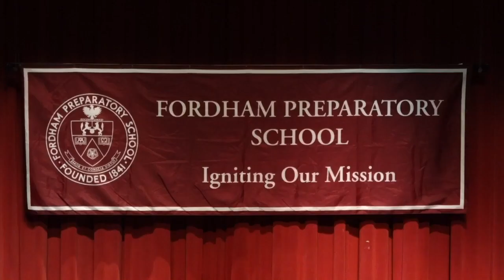America Media & Fordham Prep Present Fr. Greg Boyle, SJ (Forum on Faith, 3/8/2020)